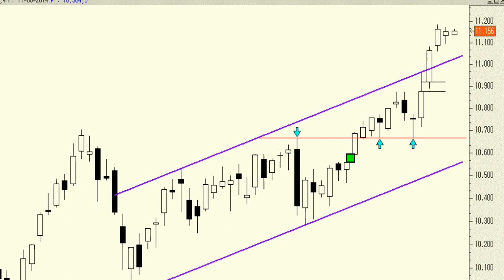Análisis técnico del Ibex35: ¿dónde se encuentran los primeros soportes?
A la vista del gráfico del Ibex35 podemos ver cómo la tendencia es impecablemente alcista, pero sería bueno y sano que se tomara un pequeño descanso.

Por el lado de los soportes el primero de ellos lo encontramos en la zona de los 11.030 puntos y, por debajo, los 10.876 puntos.